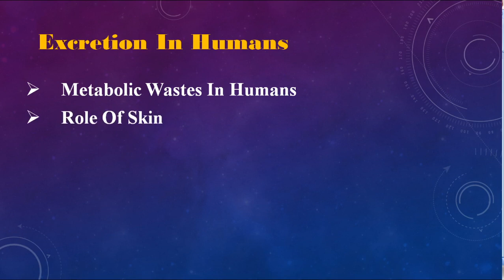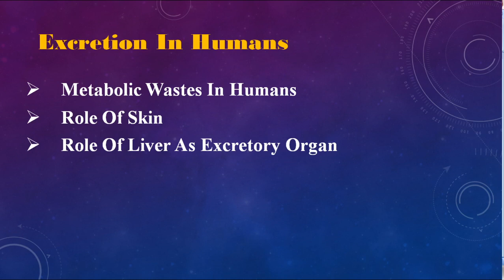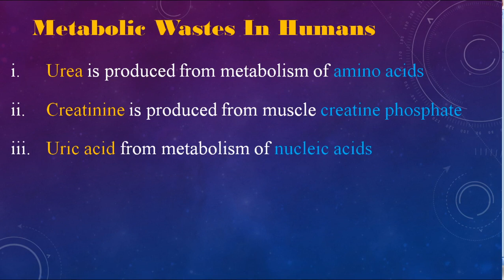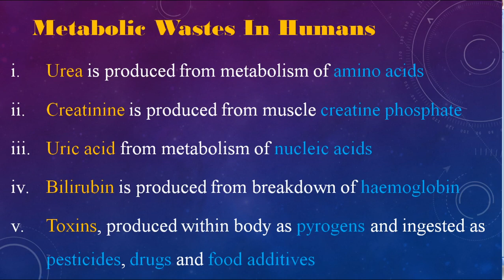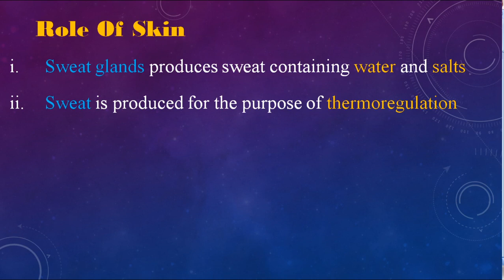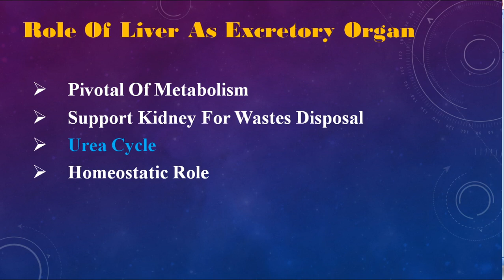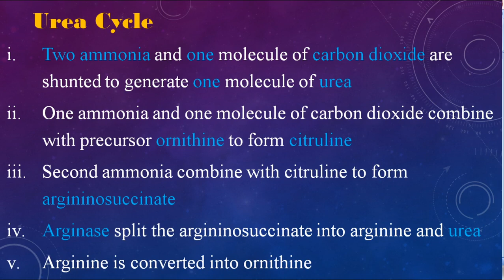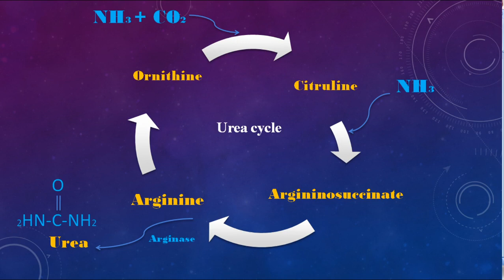ExcretionInHumans and UreaCycle